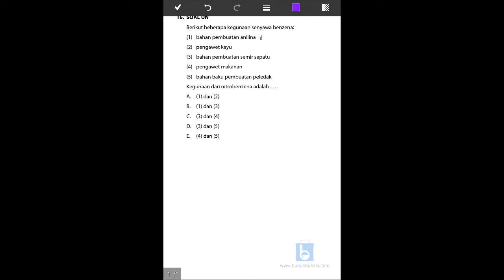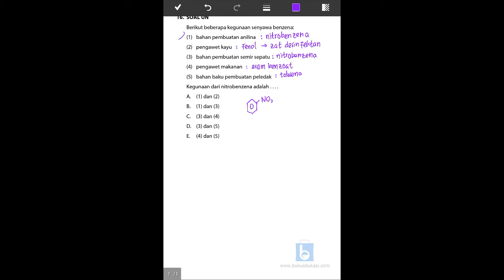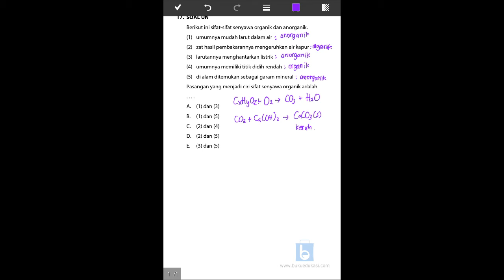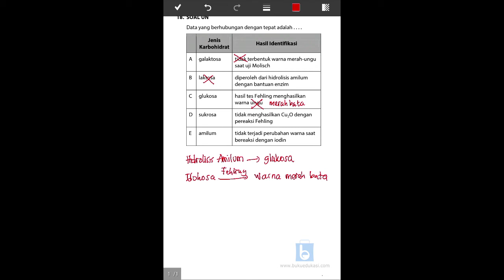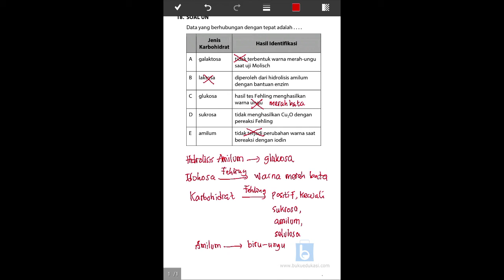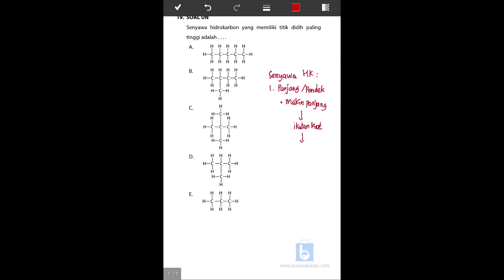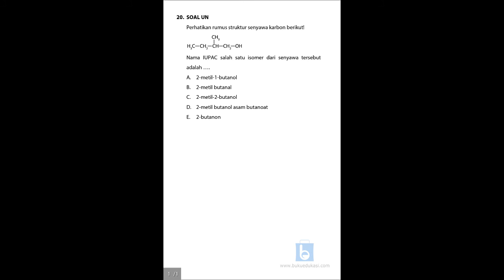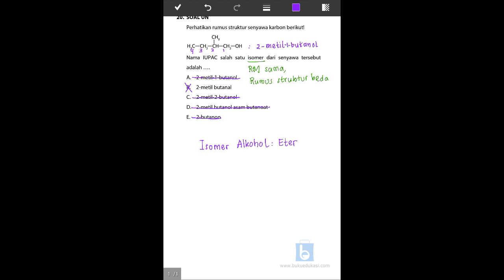BEDAH UN SMA IPA KIMIA PAKET 1 (Soal No 16-20)